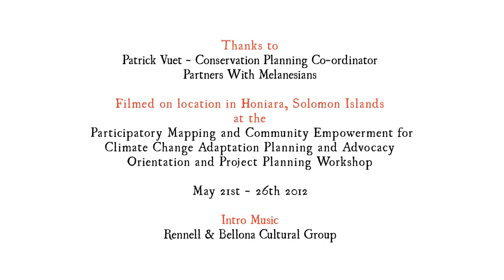Participatory 3D Models Helping PNG Communities in Natural Resource Decision-Making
Patrick Vuet from a Papua New Guinean conservation NGO 'Partners with Melanesians', has involvement in a participatory method of planning in Melanesia - Participatory 3 Dimensional Modelling.  All members of the community are involved -men and women, young and old. Through a 3 dimensional model they can easily see their landscapes and use the model to visualise impacts of certain developments such as mining. In PNG the government doesn't believe the local communities have the capacity to make decisions, but having a 3D model changes everything.